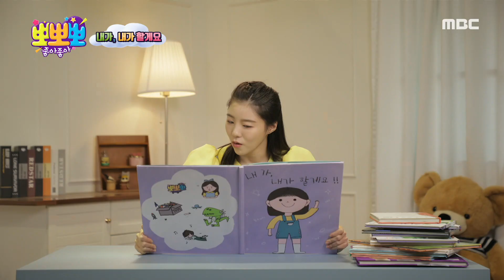[뽀뽀뽀 좋아좋아] 내가, 내가 할게요!- 스마트폰 바르게 사용하는 방법을 알아보자, MBC 240429 방송